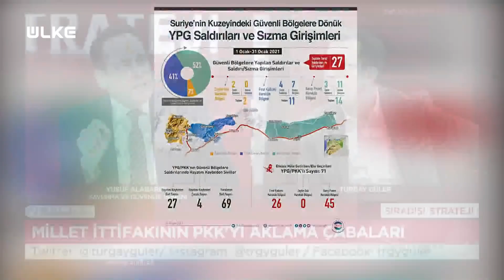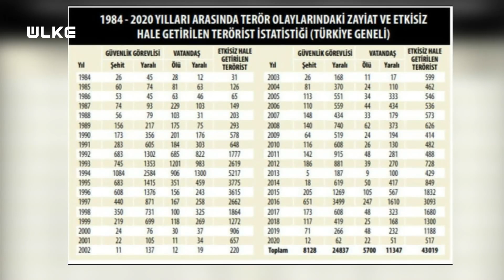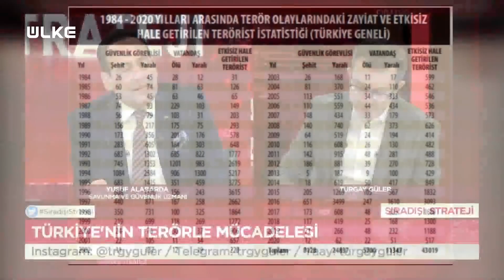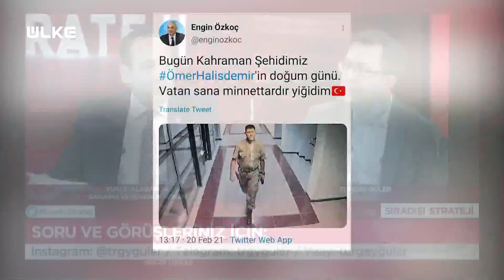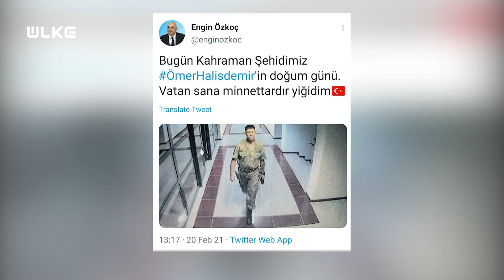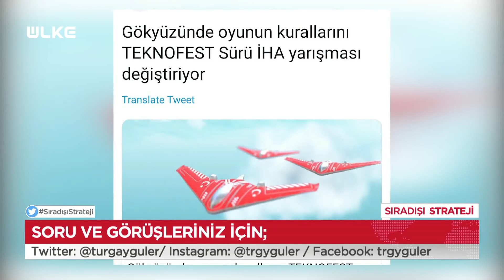Sıradışı Strateji - Turgay Güler | Yusuf Alabarda | 23 Şubat 2021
Turgay Güler'in hazırlayıp sunduğu Sıradışı Strateji programında bu bölüm Savunma ve Güvenlik Uzmanı Yusuf Alabarda ile birlikte CHP’deki olaylar ve Türkiye’nin savunma sanayindeki atılımları masaya yatırıldı.